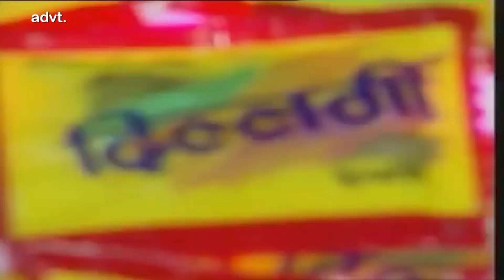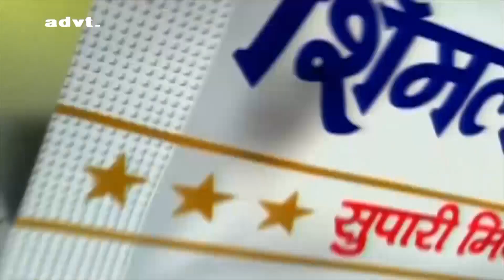दैनिक दबंग दुनिया की प्रस्तुति अखिल भारतीय मुशायरा एवं कवि सम्मेलन 2020 कवि - राहत इंदौरी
Performance By DabangProductionHouse